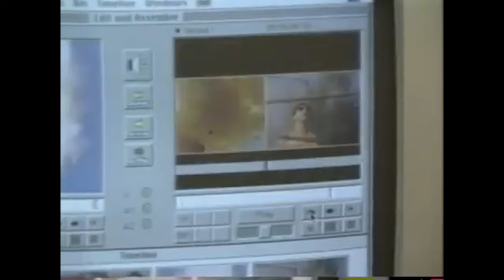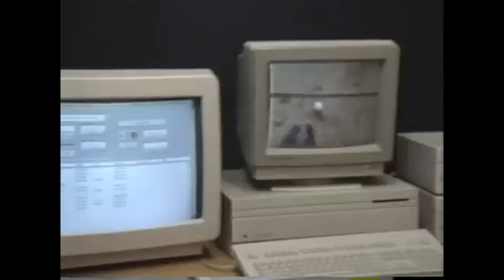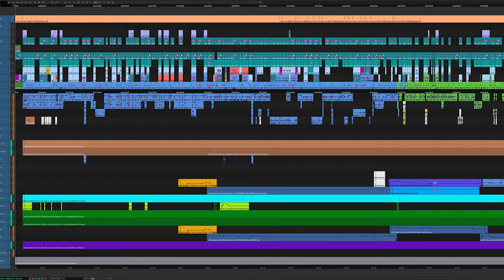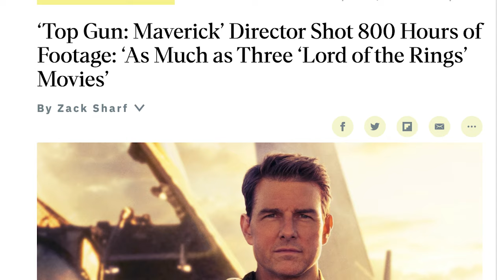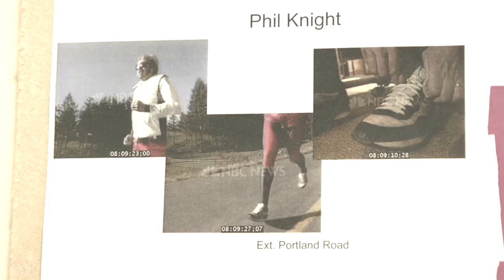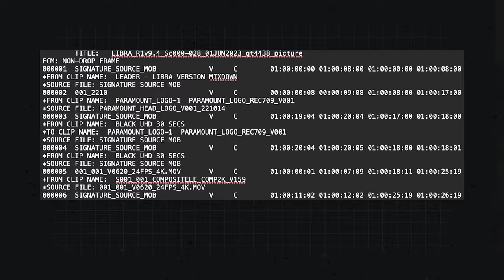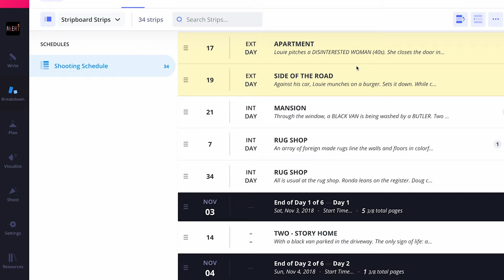Eddie Hamilton Movie Editor Interview — How the Top Gun Maverick Editor Works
Eddie Hamilton Film Editor Interview — The Top Gun Maverick editor sits down with us to discuss everything editing, from starting a career in the field to collaborating with directors.

EDDIE HAMILTON INTERVIEW

A movie isn’t complete until it’s edited, and few people know this better than editor Eddie Hamilton. Hamilton has worked on critically and commercially successful films like Top Gun: Maverick, Kingsman: The Secret Service, Mission: Impossible - Fallout and Mission: Impossible - Dead Reckoning. In this video, he sits down to talk with us about a wide variety of topics of interest to any editor.

FILM EDITING EXPLAINED

Hamilton begins by giving us the rundown of how he became an editor. In his story, we learn about useful strategies that one can take when trying to enter the film industry. Then, we zoom out and discuss what exactly an editor does. As Hamilton explains, the answer isn’t as simple as you’d think. Hamilton emphasizes that editing is a collaborative process, not just with a director, but also with assistant editors, music editors, sound designers, and more.

EDDIE HAMILTON MISSION IMPOSSIBLE DEEP DIVE

As Hamilton details his storied career, he delves into his editing process for the action behemoth Mission: Impossible. He tells us how he landed the coveted gig, and how he and director Christopher McQuarrie worked together to create two of the best action movies of the century. As Hamilton describes, it’s not all about the action. It’s about finding the perfect moments in a sea of footage and telling an emotionally grounded story.

LEARN ABOUT EDITING

Our conversation with Eddie Hamilton had many takeaways, but perhaps most of all it emphasizes just how important an editor is to a project. Hamilton puts it best: it doesn’t matter what was or wasn’t captured on set and how good or bad people felt about it. All that matters is what the editor can do with the footage they’re given. The quality of a movie is in an editor’s hands. Don’t take them for granted.